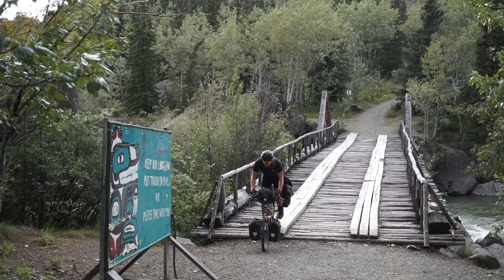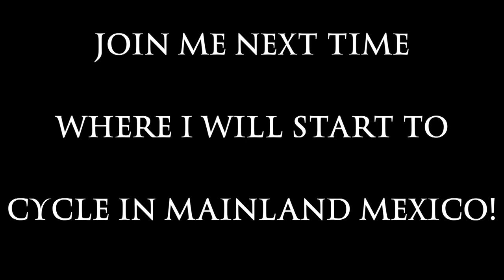Swimming with Whale Sharks in La Paz [Alaska to Argentina Ep10]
Episode 10 I go Whale watching in Todos Santos, update you guys on my bike mechanical troubles and swim with Whale Sharks and Sea Lions in La Paz! As well as this I run through some analysis of the trip so far.

Support Cardiac Risk in the Young:
I am cycling Alaska to Argentina in order to raise money for Cardiac Risk in the Young.

Camera Gear:
Sony A6000